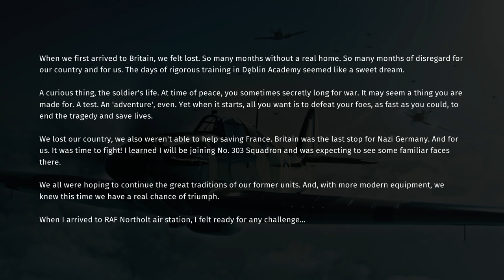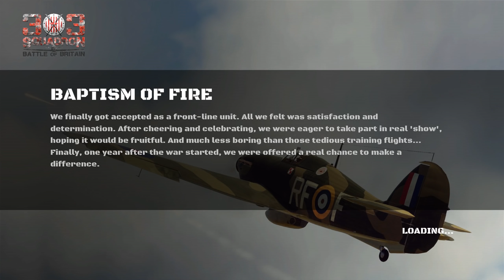PLANE MECHANIC SIM : 303 Squadron: Battle of Britain Gameplay : PC Early Access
303 Squadron: Battle of Britain Gameplay!  The enemies are close, would you dare to join the Squadron? Tweak planes in a 1st person mechanic mode, set the clouds on fire in aerial fights sim and discover extra missions in an open world of RAF Base. Enjoy a gameplay based on a real history and become the Ace of Sky.